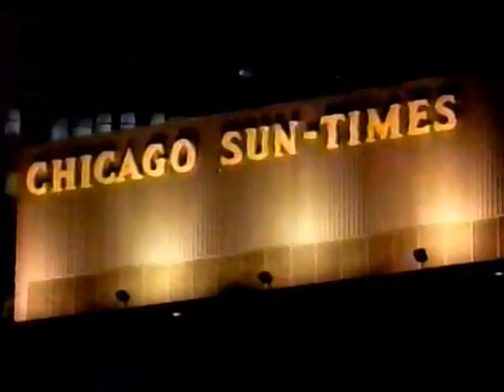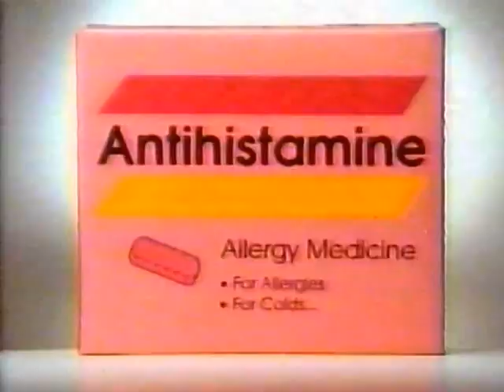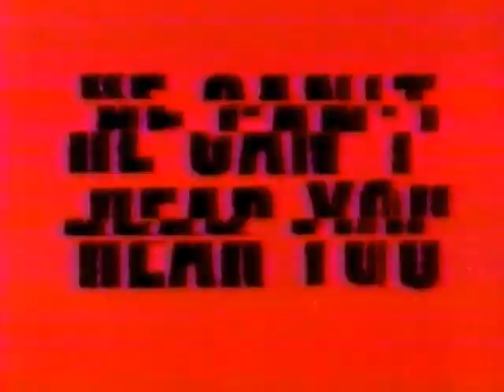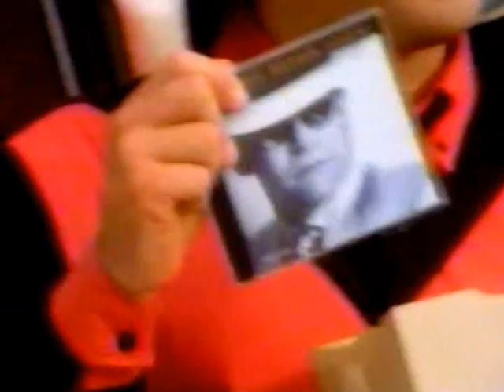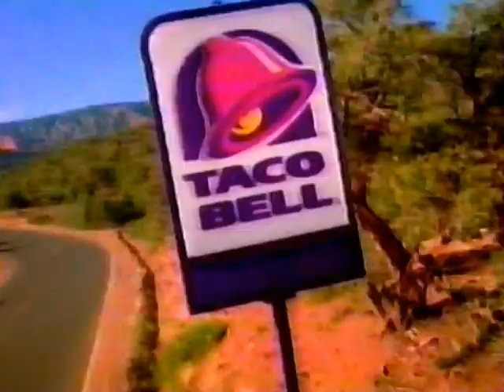Wild Oats #1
"Pilot" - Sun. 9/4/94 w/o/c